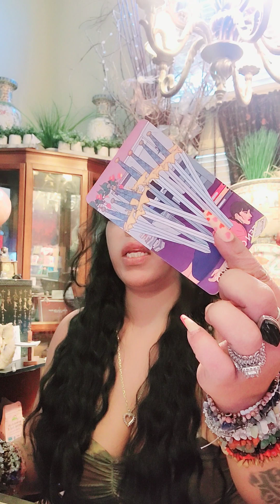libra magnetic attraction, irresistible Baddie/BAD boy karmic, sum1 got truth, loves this person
my email is:
(1) Most viewed and thumbs up vid, zodiac sign will get extra Gen read on following Friday.
*most views on the Bolos will get 3 signs for me to dig a little deeper into, hashtag what sign u wnt info on
(2) 1 person will be selected with every 100 new subscribers sum1 will get 🌟A FREE READING🌟
(3) MONTHLY GIVEAWAYS you choose fr: 🎊A FREE PERSONAL READ,💥Tarot cards, ORACLE CARDS,🌟 CRYSTAL BRACELET🎀, CRYSTAL, CROWN CHAKRA PIECE can be used as a necklace or anklet, crystal wand🌟 winners announced 1x monthly on community page
 Hashtag what u would like to receive. in comment sec.
👑 👑👑👑R U interested in my wigs? they are my personal Brand "👑"HRH Nikki Kitty" is the lace front with baby hair colors are (1b black) and( black& wine ombre) and 👑 "HRH Nikki Baby  Bounce dat" is the body wave with bang,no lace only available  in 30 inch, synthetic,  body wave. Heat resistant.

$nikkipheonix
🌟My tops have been worn 1x 50.00 a piece please send vid to my email of the1 u want 2 purchase
ALL PRODUCTS SENT CERTIFIED MAIL

I do have VIP PLANS AVAILABLE